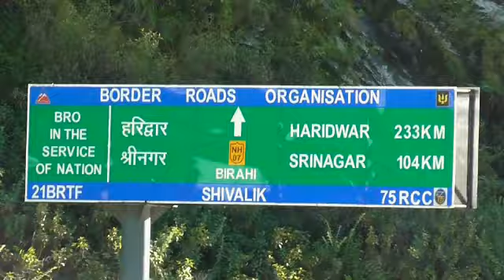Valley of flowers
A trecking experience one can never miss You walk thru streams, steep climbs and amidst of flowers. a lifetime experience